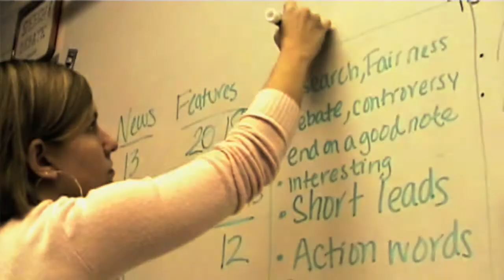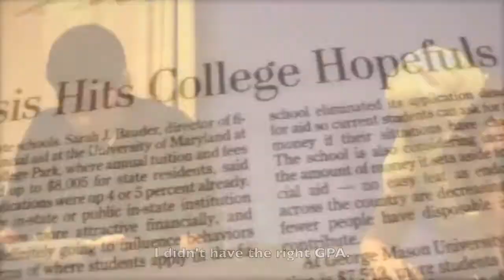FAIRGRADE Documentary [HD]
A documentary on Fairfax County's change in the grading scale made by Elizabeth Lee.

This documentary won FINALISTS in a National Online Competition! Vote for it everyday till December 18

You can register to win 1 of 10 Flip Ultra HD Cameras if you vote. Vote for this video under Judge's Choice Nominees! (the one with the yellow school bus) Thanks!

In 2009, McLean High School, in Fairfax County, changed their 47-year-old 6 point grading scale to a 10 point grading scale which is widely used across the nation.